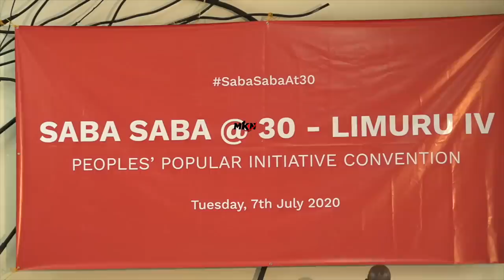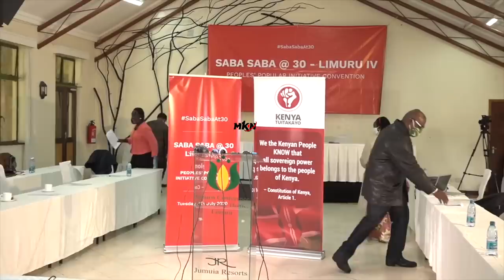UHURU RAILA GETS ANGRY AFTER WATCHING THIS!KARUA,NDII,GITONGO LECTURE THEM BADLY!